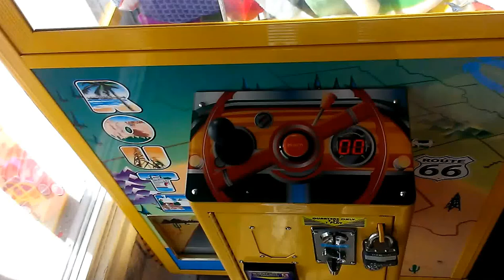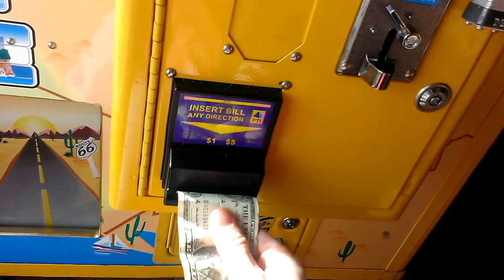ROUTE 66 CLAW MACHINE@ PIZZA HUT 2 IN A ROW AWESOME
THIS WAS DONE I BELIEVE ON TUESDAY AT MY LOCAL PIZZA HUT  HERE I AM  BATTING 50 PERCENT  PAYOUT  WHICH YA RARELY  SEE THAT VERY OFTEN ON A ROUTE 66 MACHINE